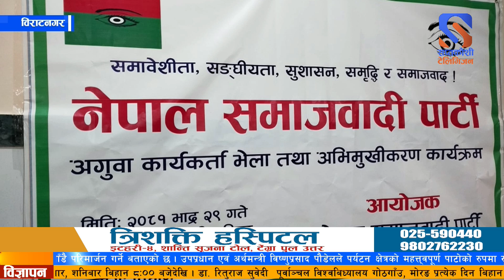नेपाल समाजवादी पार्टी कोशी प्रदेशको आयोजनामा अगुवा कार्यकर्ता भेला तथा अभिमुखीकरण कार्यक्रम सम्पन्न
नेपाल समाजवादी पार्टी कोशी प्रदेशको आयोजनामा सनिबार अगुवा कार्यकर्ता भेला तथा अभिमुखीकरण कार्यक्रम सम्पन्न गरेको छ ।